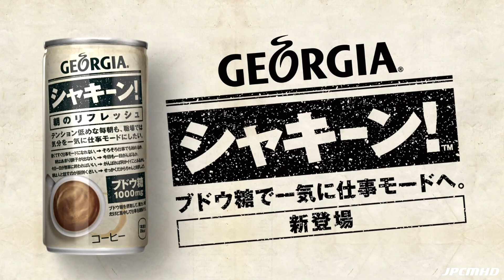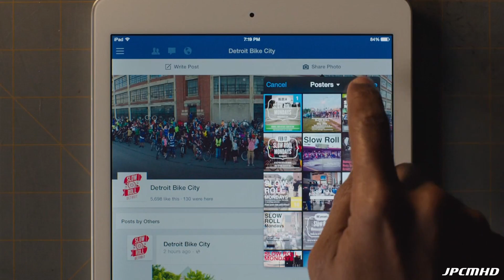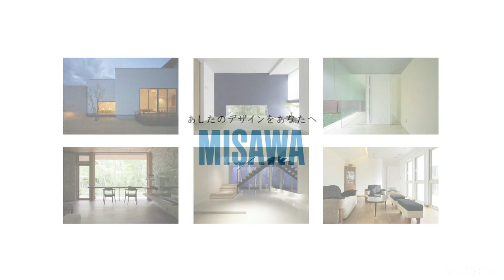JAPANESE COMMERCIALS | 2014 HIGHLIGHTS | WEEKS 36/37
Best TV ads from the past two weeks! Some really weird and funny commercials included. Hope you guys... ^_^ Enjoy!!!

▼ ONCE YOU POP, YOU CAN'T STOP! (=^_^=) ▼

ツ✌